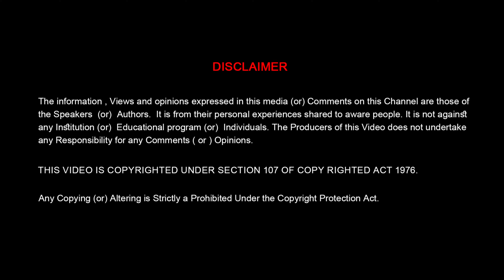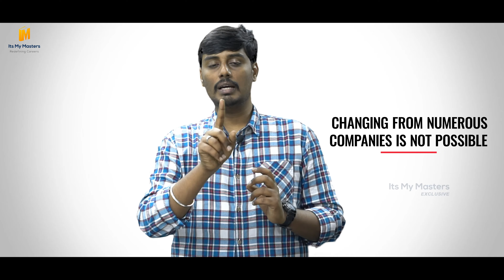HEALTH INSURANCE IN GERMANY | TELUGU EDUCATIONAL VIDEOS | ITSMYMASTERS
In this video gives a very valuable information about HEALTH INSURANCE  IN GERMANY in Germany.